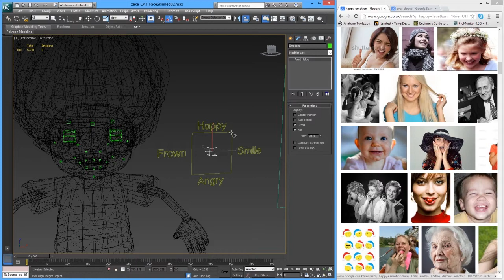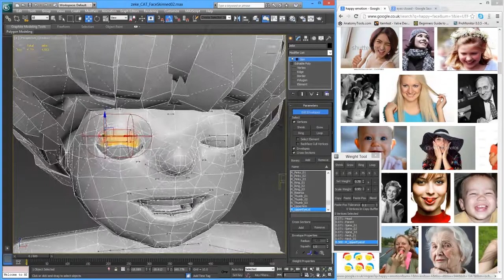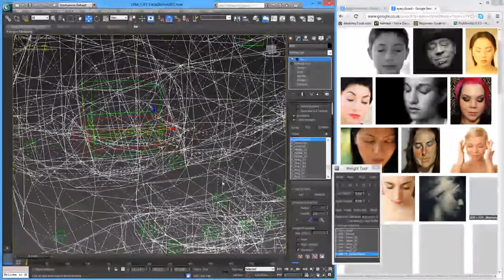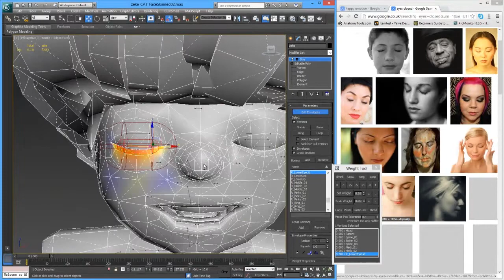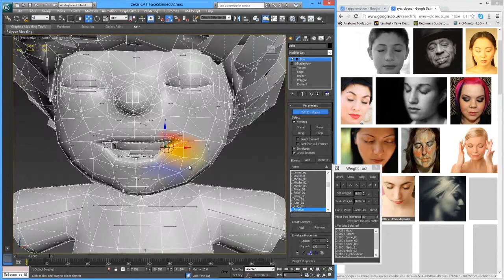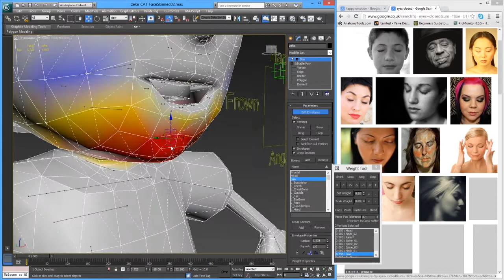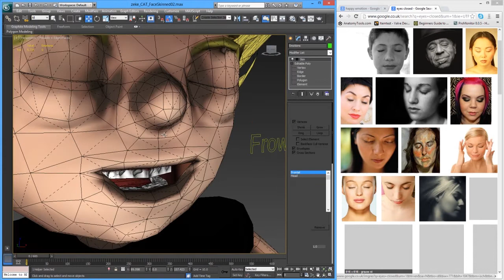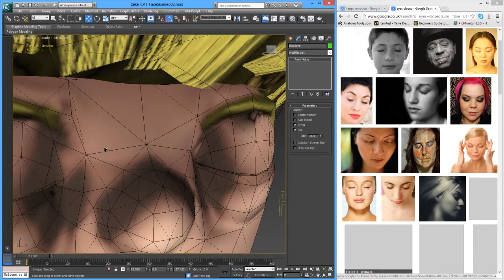Skinning The Face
In this video i will give you some tips on how to skin the face, ideally you will need to have some controls in place even if they are not your final ones as you will see in mine.